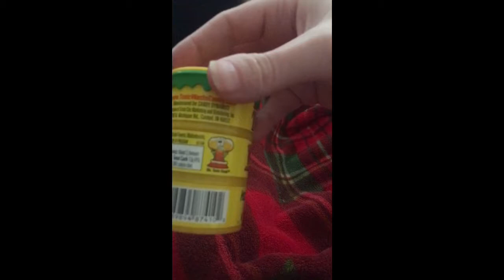Kids try Toxic waste candy. Hilariously funny.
Our kids try the Toxic Waste Candy-Hazardously sour candy. via YouTube Capture